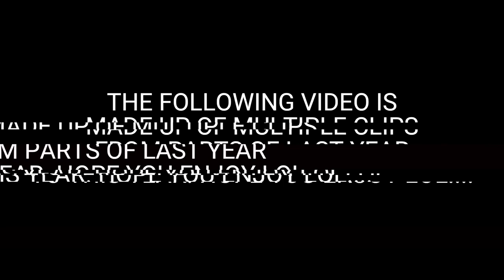WORST ICESKATER EVER (JakyVlogs #22)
JakyVlogs

Ep. 22 - Quest For IHOP

MY CHANNELS

Anchor.fm/thesocialrejects8